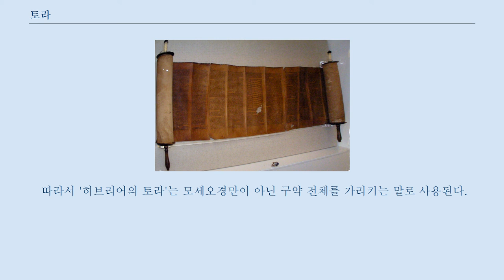토라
다른 뜻에 대해서는 토라 (동음이의) 문서를 참고하십시오. 1830년쯤 독일에서 발견된 토라 토라(히브리어: תּוֹרָה, 율법)는 구약성서의 첫 다섯 편으로, 곧 창세기·출애굽기· 레위기·민수기·신명기를 말한다.
 흔히 모세오경(모세五經, תּוֹרַת־מֹשֶׁה)이나 모세율법이라고도 하며 유다교에서 가장 중요한 문서이다.
 히브리어로 "가르침" 혹은 "법"을 뜻한다.
 유다 전통에 따르면, 토라는 하나님이 모세에게 계시하였다고 말한다.
 하지만 성서비평학자들은 모세오경(토라)이 Y(야훼계)-E(엘로힘계)-P(사제계)-D(신명기계) 문서, 곧 4문서로 이루어진 복수의 저자들의 산물이며 YEPD(또는 JEPD) 문서에 의해 전승된 이야기들을 그들의 사상에 알맞게 편집한 신학작업의 산물로 보고 있다.
 오늘날 토라를 경전으로 삼고 있는 종교는 유다교, 그리스도교, 이슬람교이다 허나 이슬람은 존재만 믿지 그 책에 신의 영감이 없다고 믿는다.
 구약적 관점에서 모세 5경 중심의 개념으로 율법이외에 쓰이는 율법이라는 용어는 주로 신학적 관점에서도 매우 중요하다.
 특별히 루터는 복음과 대비되는 개념으로 강조하고 있다.
 루터는 율법과 복음 철저하게 구별하여 사용하였다.
 그에게 있어서 율법은 하나님의 명령으로 행위적이며 하나님의 요구로 인간이 죄인인 것을 알게하는 기능한다.
 이스라엘의 법제도는 이스라엘 민족이 주변 강대국들에 의해 삶의 터전에서 쫓겨나 각기 흩어지면서 궁극적으로는 사멸해갈 수밖에 없는 운명이었지만 정치적인 독립을 잃고 이스라엘 땅으로부터 실질적인 관계를 박탈당한 상황에서도 율법을 따르는 생활은 하루아침에 폐지되지 않았다.
 전세계로 흩어졌음에도 그들 자신의 율법과 이를 시행할 법정이 여전히 존속했다.
 이것이 바로 이스라엘의 율법서, 토라의 골격으로 발전되었다.
 현재와서도 '디아스포라'가 ‘이산(離散) 유다인’ ‘이산의 땅’이라는 의미로도 사용되듯이 팔레스티나(팔레스타인) 밖에 살면서 유다교적 종교규범과 생활관습을 유지하는 유다인 또는 그들의 거주지를 가리키는 말이다.
 즉, 1948년에 이스라엘 공화국이 건국된 이후, 이스라엘 밖에 사는 유다인도 디아스포라라고 하고 있다.
 하지만 디아스포라 중에서도 유다 법체계는 발전을 거듭해갔다.
 1세기 두 번째 성전(Temple)이 무너지기 전에 시행되었던 유다 율법의 일부가 법의 개념적인 기초를 제공해주었고, 바빌론 디아스포라 시절에 쓰인 바빌론 탈무드가 유다 율법을 발전시킨 주 요인 중의 하나가 되기도 했다.
 이스라엘의 성전이 파괴된 이후에도 성결법과 성전에 관련된 율법 그리고 희생제물을 드리는 것과 관련된 율법은 정교하게 이론화되었다.
 사람과 하나님과의 관계, 사람과 사람과의 관계 그리고 개인과 공동체와의 관계에 대한 유다 율법은 일상생활에서 실제적인 문제가 나타날 때마다 적용되곤 했다.
 유다인 신앙의 원리에 따르면 모든 유다 율법의 뿌리가 되는 근거는 하나님의 계시이다.
 인간과 하나님과의 관계를 다스려주는 계명은 일상생활을 이끌어주는 규범을 형성시켰는데, 기도와 관련된 율법, 안식일과 공휴일 그리고 규정식에 대한 율법 등이 그 내용들이다.
 이런 내용은 이슬람 율법(샤리아)의 운용방식과 크게 다를 바가 없다.
 유다교에서 비즈니스, 노동, 불법 행위와 범죄 등 사람들 간의 관계와 관련된 계명은 오히려 법적인 성격을 띠었다.
 이같이 종교적이고 법적인 성격의 계명은 토라와 할라카(Halakhah) 즉, 유다 법체계의 율법적 자료로서 반드시 구약에서 따온 것이 아닌 할라카에서 비롯되고 있다.
 종교 의례에 관한 문제를 규정하는 할라카 법정은 계약, 임대, 매매 등을 포함한 민법사건들도 판결하고 있다.
 즉, 이것으로 또다른 율법의 할라카로 토라와의 구분을 만들고 있다.
 일반적으로 '토라'는 율법서를 가리키는데 구약성경은 율법서인 토라와 예언서 그리고 성문서로 구성되어 있기 때문...